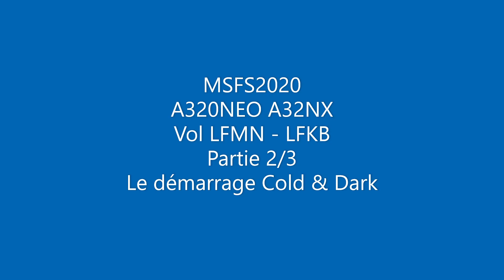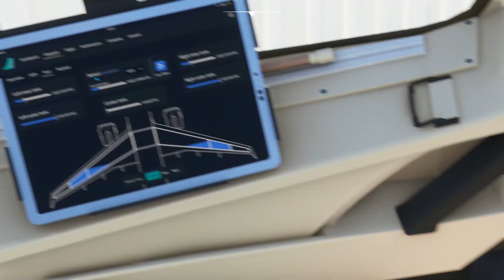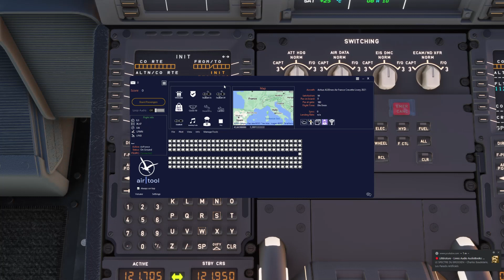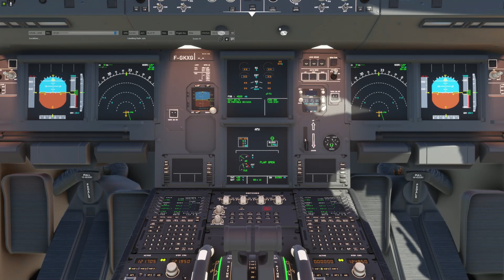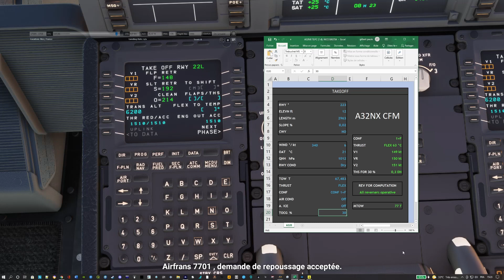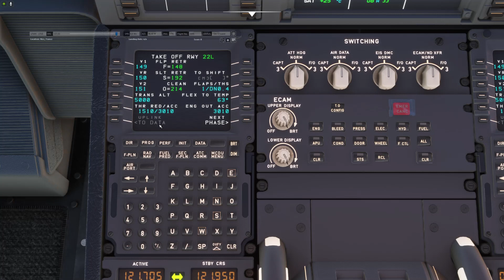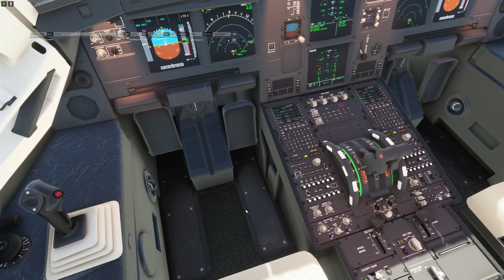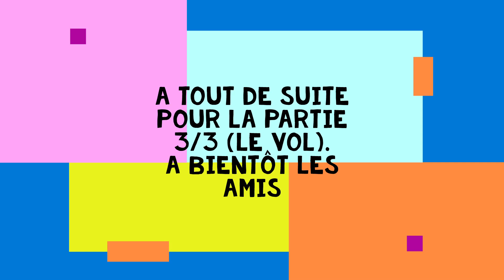MSFS2020 A320NEO a32NX Vol LFMN LFKB Partie 23 Le démarrage Cold & Dark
MSFS2020
A320NEO A32NX
Vol LFMN - LFKB
Partie 2/3
Le démarrage Cold & Dark

Le lien vers mon Discord où je suis souvent en direct pour répondre à vos questions ou juste discuter tranquillement de notre passion pour la simulation.